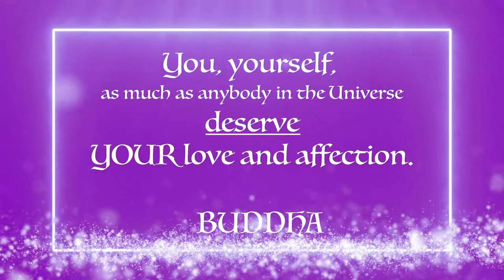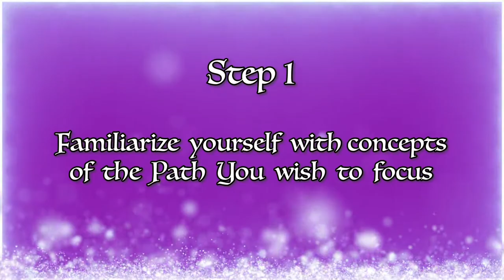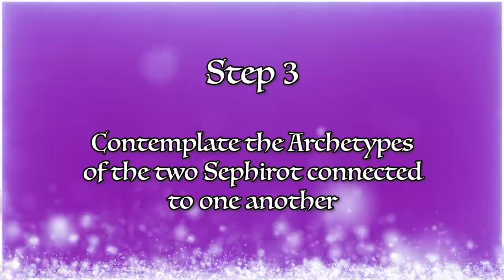What Is Pathworking The Tree of Life and How Can It Help Your Life?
Hello seekers!  Here's a little peek into the wondrous practice of Pathworking the Tree of Life.  This meditative practice is self-care where you embark on adventures of your own miraculous creation and typically  discover answers from the wisest dimensions within your Higher Self or Holy Guardian Angel, if you will.  Please check back for more videos on getting you all the information you need to begin this pilgrimage to your happiness and your fulfillment in this precious time on Earth together.  LVX, Mae